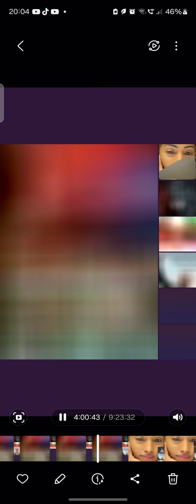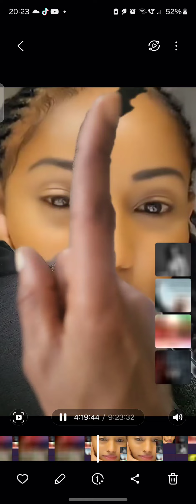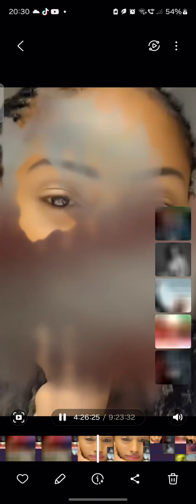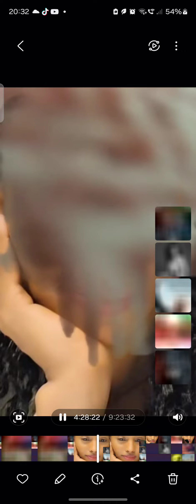eri tik tok